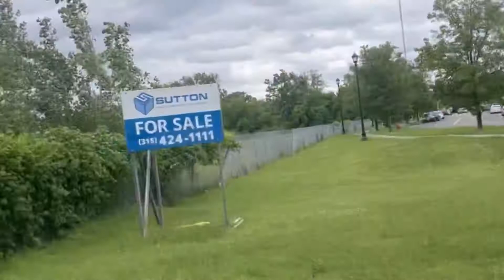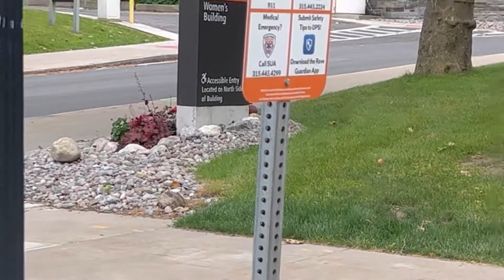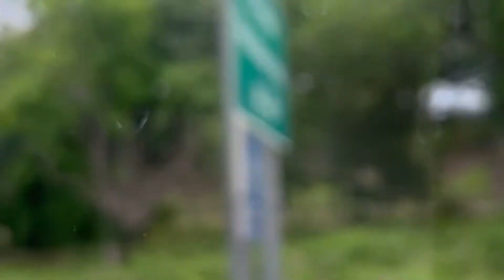First visit to Syracuse=First Strange then friend finally brother/Recorded & Narrated by Mr.Marquee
It was a long two hours trip from Buffalo to Syracuse but went fast and we both had long and interesting chat so we became friends and finally we became brothers by sharing ideas similar ideas and plans, trust and believes.
He toured me the city of Syracuse so briefly but perfectly.